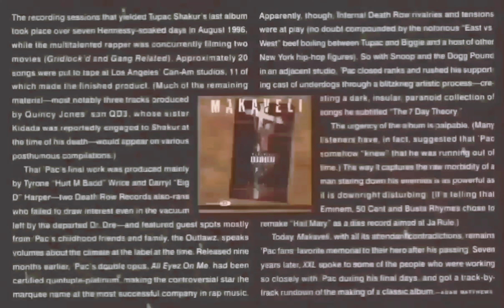Makaveli - Just Like Daddy (OG)[High Quality Arena Effects Extreme Bass Boosted Remastered] 4K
On August 12, 1996, Tupac recorded three songs in Can-Am Studios (Tarzana, CA)
Ain’t Nothin’ Wrong (Interlude) Leaked in 2016.
Black Jesuz feat. Yaki Kadafi, Storm, Young Noble, Kastro, Val Young, Tyrone Wrice, Produced by 2Pac & L Rock Ya.

The next day re-recorded ”Black Jesuz” with Val Young, Yaki Kadafi, Storm, Hussein Fatal and Kastro. Produced by 2Pac & Hurt-M-Badd.

Just Like Daddy - E.D.I. Mean, Yaki Kadafi, Young Noble, Produced by Hurt-M-Badd

The Makaveli – The Don Killuminati (The 7 Day Theory) Song Makaveli “Just Like Daddy” Was Sampled Of “Impeach the President” by The Honey Drippers

Outlawz member EDI Mean provided some background information on this song:

“Just Like Daddy” is a song that was done for the Outlawz album. ‘Pac was trying to teach us how to do some shit for the bitches, 'cause all our shit was hard shit, kill 'em up shit, hard times, struggle shit, “Why my life like shit?” type shit. 'Pac was like, “That shit is cool and people going to love y'all for that. But y'all gotta give 'em something else. You got to get the girls. Y'all got to do some other shit, some lighter shit, some shit people can have fun to.” So this nigga went up there, and we start doing “Just Like Daddy.”

The beat is the “Impeach The President” drums, Hurt-M-Badd just had them shits looping. ‘Pac just start singing melodies like, “Play this melody here, play that right here.” Then Val Young come in. “Val Young, I want you to sing this shit right here. This is the hook.” Then we got a love song and shit. Boom.

Featuring: Outlawz
Produced By: Hurt-M-Badd
Written By: 2Pac, Hurt-M-Badd, E.D.I. Mean, Kastro, Young Noble & Yaki Kadafi
Starring: 2Pac & Outlawz
Publisher: Joshua’s Dream, Hurt ’Em Bad Music, Yaki Kadafi Music, Big Simon Says Publishing, Thug Nation Music, Fox Beat & Universal Music Group
Additional Vocals: Val Young
Engineer: Tommy D. Daugherty & Lance Pierre
Mixing Engineer: Tommy D. Daugherty & Lance Pierre
Label: Death Row Records & Interscope Records
Recorded At: Ameraycan Studios (North Hollywood)
Release Date: September 26, 1996
Samples: Impeach The President by The Honey Drippers (’70s Funk)